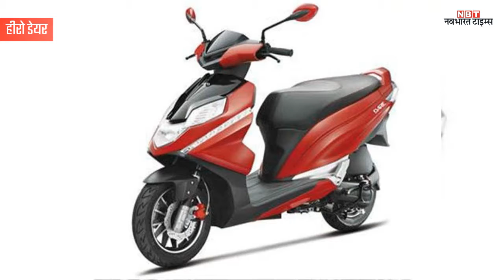इन स्कूटर्स का भारत में बेसब्री से हो रहा इंतजार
कंपनी इस साल एप्रिलिया 125 सीसी स्‍कूटर लॉन्‍च करेगी. इसकी कीमत 65,000 रुपये के आसपास रहने की उम्‍मीद है.  भारत की सबसे अच्छी और सबसे लोकप्रिय हिंदी न्यूज़ प्रकाशक जो न केवल ताज़ा खबर - समाचार को आप तक पहुँचाती है, बल्कि वह हर दिन के सभी प्रासंगिक प्रश्नों पर संवाद और बहस में पाठकों को शामिल करती है।